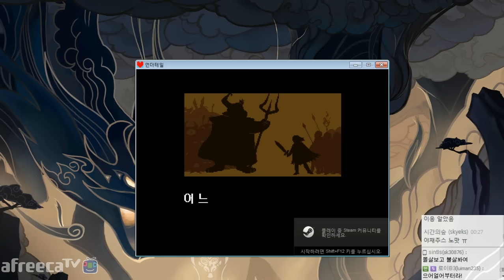【Undertale】 언더테일 (Ep1)ㅣ『불살엔딩』 등장인물 모두와 친구가 되어보자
아프리카, 다음팟에서 방송을 진행하고 있는 개구멍입니다.

- 영상이 녹화되는 생방송 시청 (시청자 참여 컨텐츠 참가)